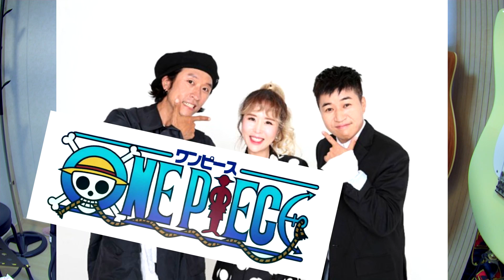코요태 - 우리의 꿈(원피스OST) 원키부터 -7키까지 통기타로 치면서 불러보자!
안녕하세요 소소하게 음악하는 싱어송라이터 박민입니다.

1:13 G키(원곡)
3:40 -1키
6:01 -2키
8:25 -3키
10:49 -4키
13:13 -5키
15:42 -6키
18:09 -7키